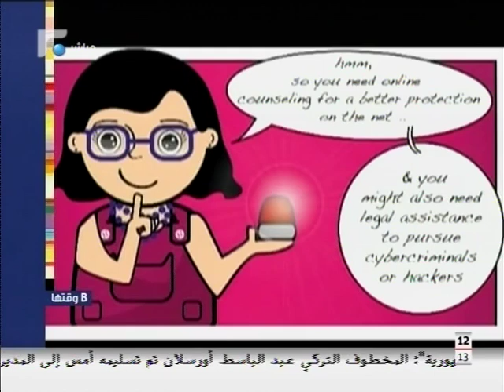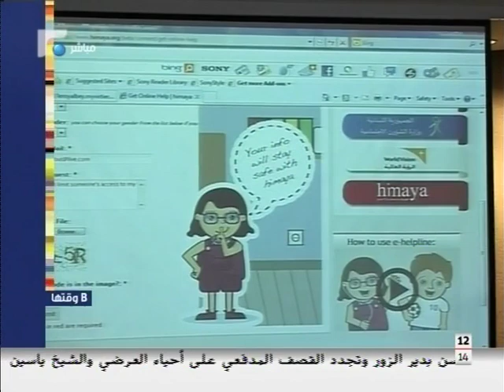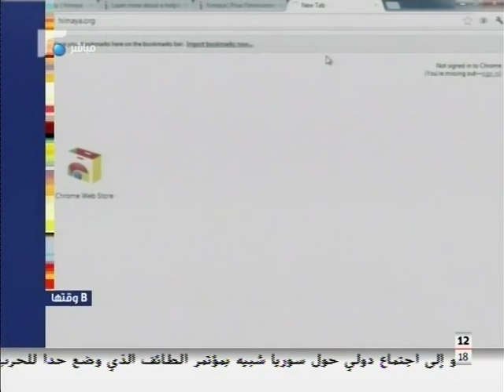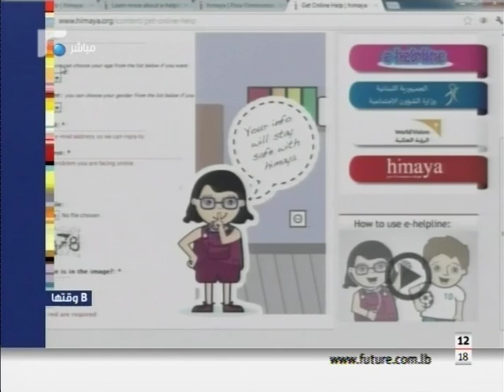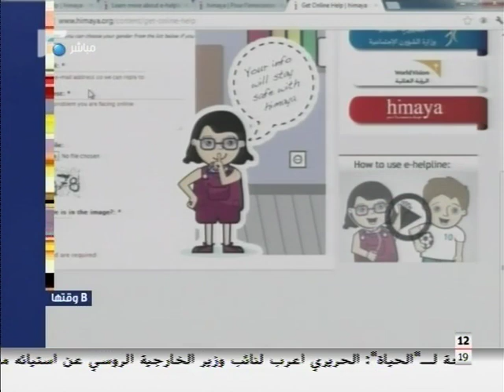B Wa2ta - Maya Zankoul - Episode 4